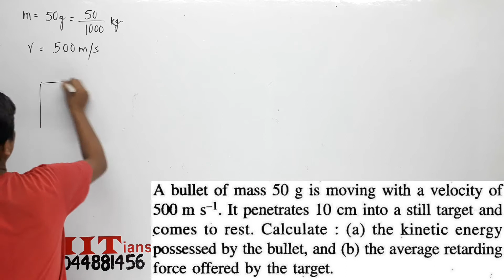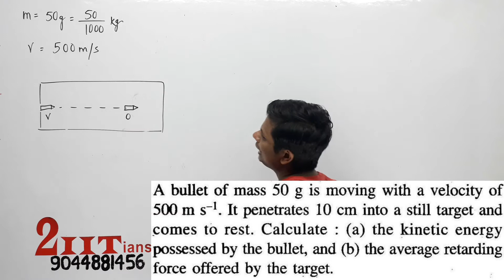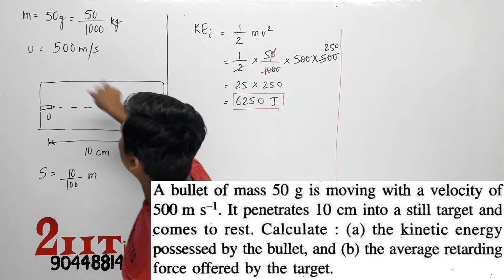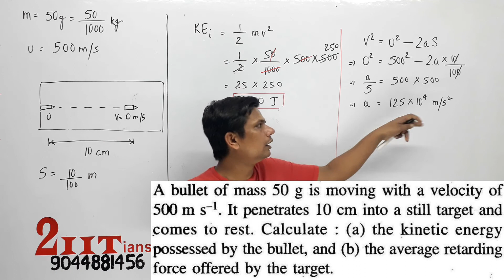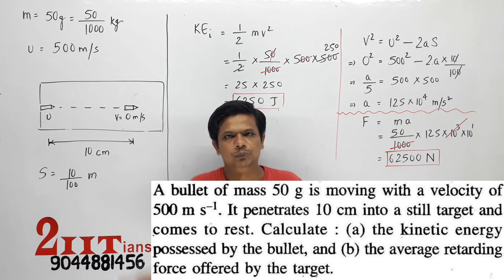Work Energy Power Ex2B Q22 Saurav Doubt Class X ICSE Selina Physics Numericals